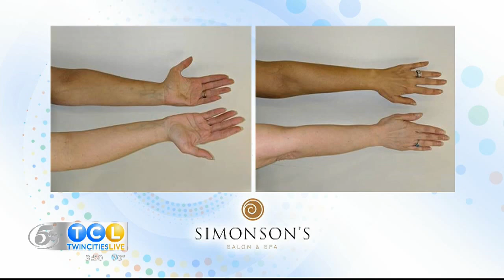Insta-Glam | Twin Cities Live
With weddings, prom, graduations and more, we all want to look our best, as fast as possible. Simonson's Salon & Spa shows you two ways to get instantly glammed up for any occasion!

Stylist and Educator, Lisa Bettcher talks to Twin Cities Live hosts about Easi-Hair Extensions and NEW Roxanne Rizzo Bronze Glow - both can get you instantly glammed up within 60 seconds!